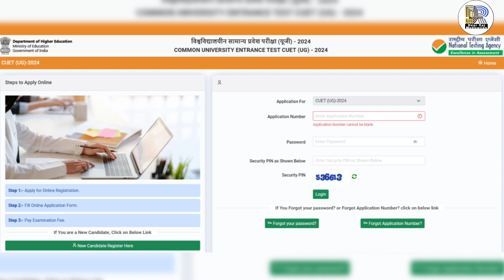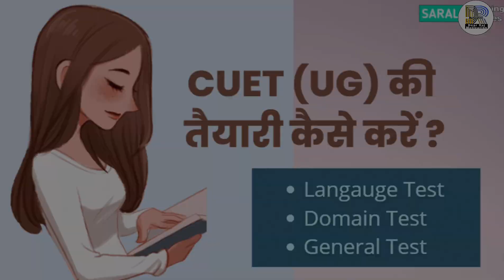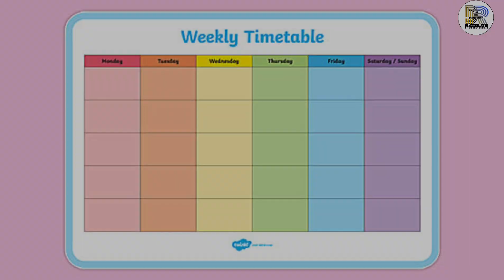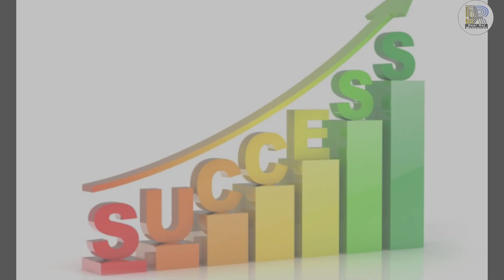CUET EXAM 2024||Complete Information|Form|Exam date|College|Syllabus & pattern|Exam Tips#cuet2024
cuet exam se kon kon se college milte hai
cuet exam sirf up ke baccho ke liye hai kya
cuet exam up ke bahar ke bacche bhi de sakte hai kya